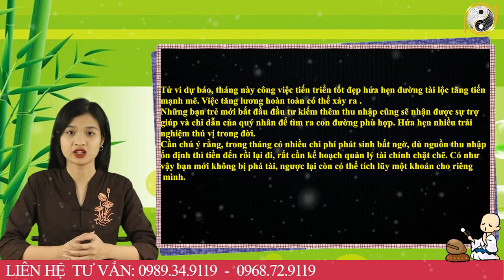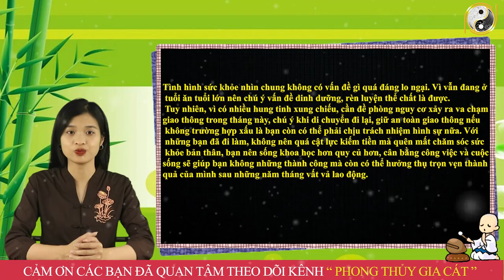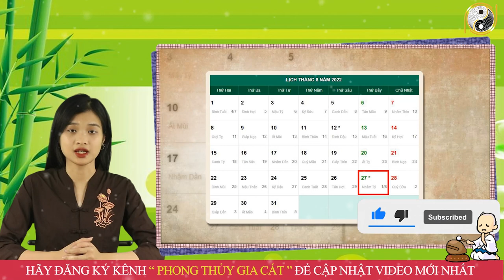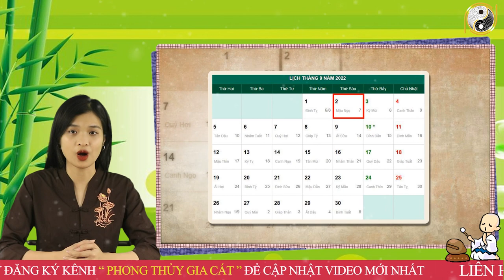Tháng 8 ÂL Năm 2022 Tuổi Qúy Mùi 2003 Lộc Trời Cho, Tiền Về Tới Tấp, Giàu Có Hưng Thịnh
01. Linh phù giải hạn
02. Hồ lô hóa giải Ngũ Hoàng
03. Mai Hoa Phú Quý
04. Gương bát quái tinh cầu
05. Kim bài thái tuế 2023
06. Vòng tam hợp Dần Ngọ Tuất
07. Vòng tam hợp Thân Tý Thìn
08. Vòng tam hợp Hợi Mão Mùi
09. Vòng Tam Hợp Tỵ Dậu Sửu
10. Bát bảo tâm kinh
11. Minh Quang pháp bảo cầu
12. Minh Quang pháp bảo lục giác
13. Tỳ Hưu Lộc Tài (Đồng)
14. Tỳ Hưu Khai Vận ( Bạch Ngọc)
15. Bách Niên Tụ Tài ( tụ tài lộc)
16. Song long ngọc ấn ( ấn thăng quan)
17. Kim bài ngũ Lộ Thần Tài
18. Hồ lô bình an ( treo xe)
19. Móc khóa văn xương
20. Ống bút văn xương gỗ đào
21. Bút văn xương gỗ đào
22. Bút văn xương gỗ đào nhỏ
23. Hoa mai kim tiền ( mạ vàng )
24. Các vật phẩm phong thủy khác